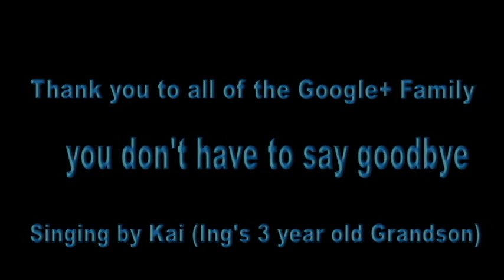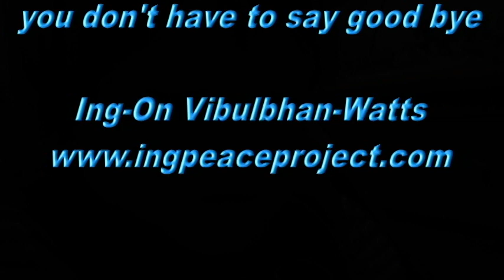YouDontHaveToSayGoodByeByKai2 27 19A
Three year old Kai singing to Grandma Ing